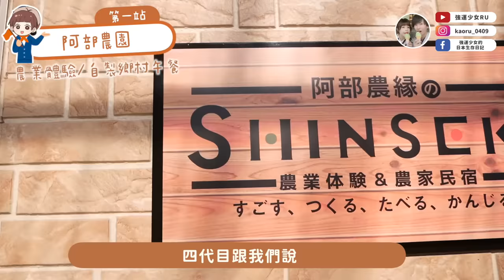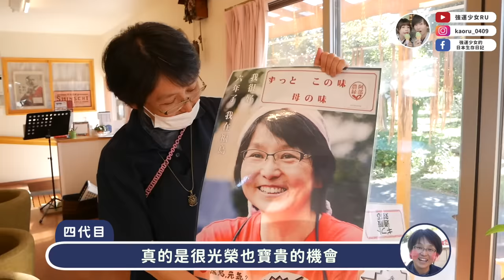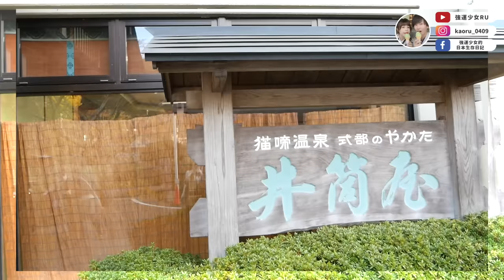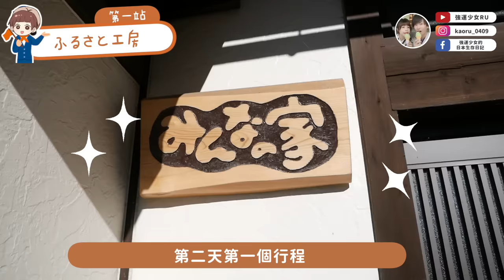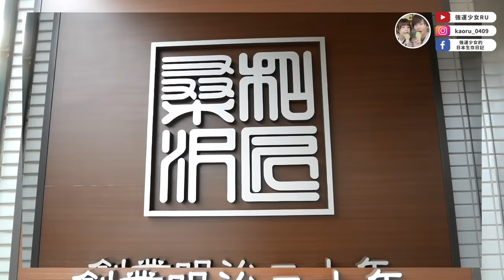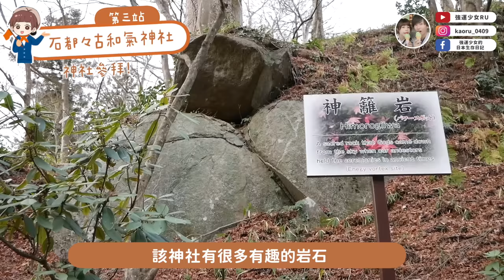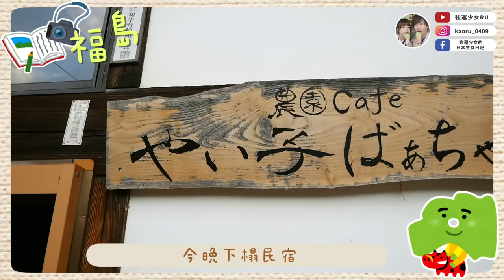超喜歡台灣的日本人們😭日本鄉下太溫暖了啦❤️日本福島三天兩夜好吃又好玩✨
這一次去福島真的玩得很開心，還跟很多當地人交流，內心充滿溫暖。
每一個點我都很喜歡，希望大家看影片都看得開心！

00:00 開場
00:38 阿部農緣-採好吃蔬菜自己做午餐🥬
03:01 大野農園販賣店-各式蔬果土產販售
03:49 貓啼溫泉井筒屋-爆炸好吃的懷石料理
05:37 ふるさと工房おざわふぁ～む-體驗做傳統日本菓子
08:51 くわざわ-傳統現代兼具的和菓子店
09:40 石都々古和気神社
10:20 農園Cafeやい子ばぁちゃん-親切又可愛的民宿
13:10 白河関の森公園-手打蕎麥麵體驗🍜
13:55 不倒翁樂園